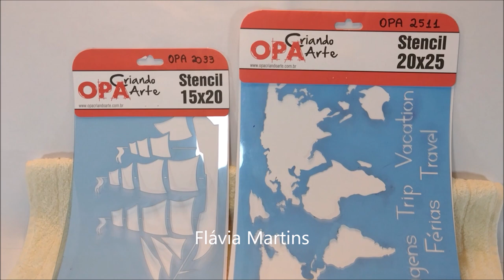Ideia com stencil da OPA CRIANDO ARTE - Flávia Martins